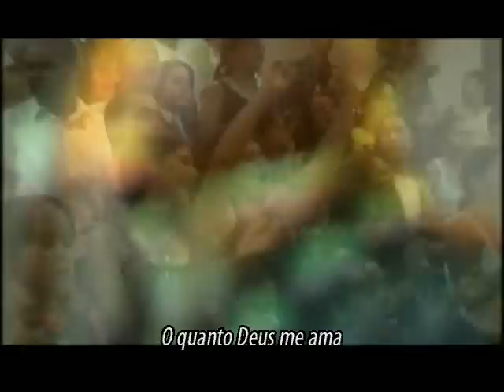MEU MESTRE - LAZARO / EU TE AMO TANTO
Meu Mestre
Lázaro

A minha vida é do Mestre
Meu coração é do meu Mestre
O meu caminho é do Mestre
Minha esperança é meu Mestre.

A Deus eu entreguei
O barco do meu ser
E entrei no mar a fora
Pra longe eu naveguei
Não vejo mais o cais
Só Deus e eu agora.

Na solidão da lida
Eu pude perceber
O quanto Deus me ama... (Deus me ama, ah...)
As ondas grandes vêm
Tentando me arrastar
Pra longe da presença.